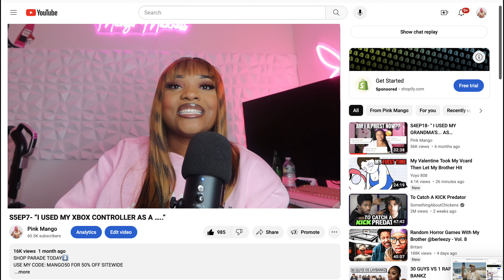GETTING A BBL+ WALKING THE RED CARPET + BEING CELIBATE || JUICY Q&A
HAYYY! Hope you enjoyed this EXTRA juicy Q&A. Love ya

OR ELSE!